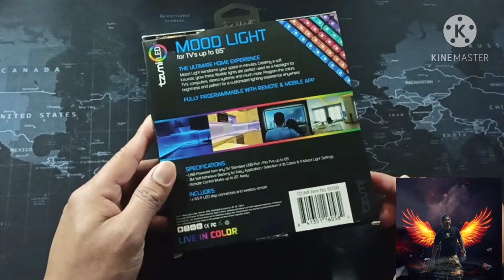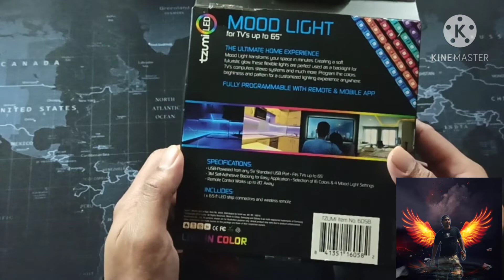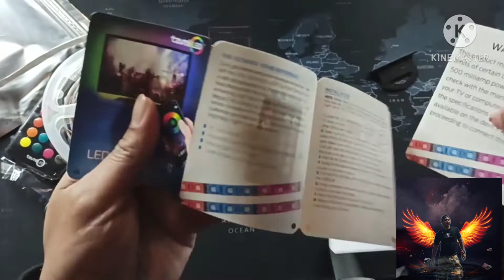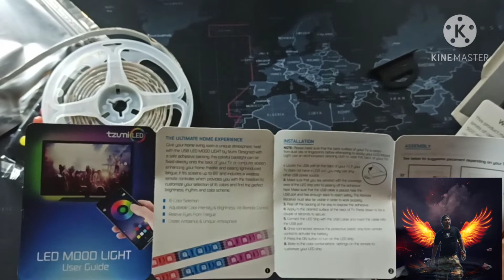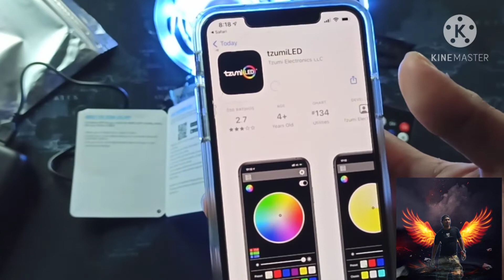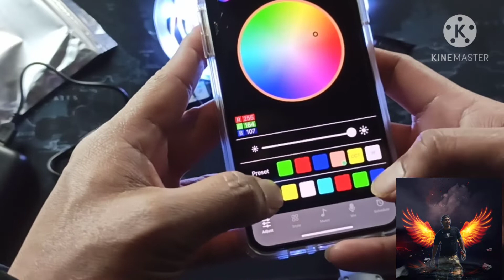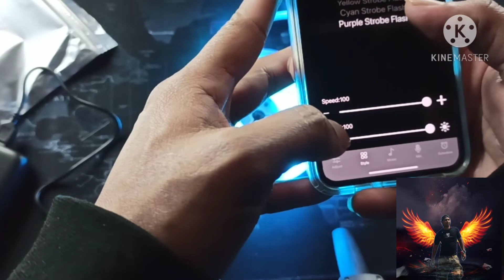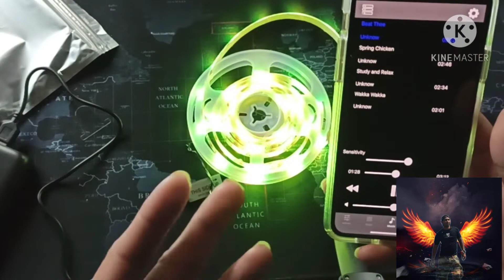unboxing RGB light with remote control